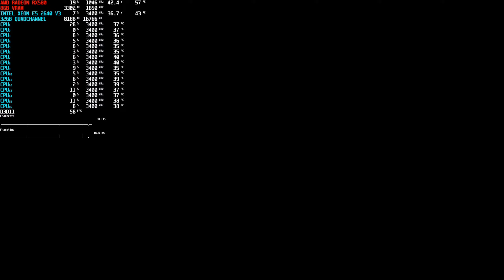EURO TRUCK SIMULATOR 2 (ULTRA SETTINGS) - GAMING TEST (RX580/XEON E5 2640 V3)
Teste do XEON 2640 / RX580 rodando ETS 2.
Lembrando que gravei usando o AMD Relive na qualidade máxima, então há um pequeno impacto no hardware extra devido a isso.

MY PC:
CPU: INTEL XEON E5 2640 V3 3.4 GHz (UNLOCK TURBO BOOST)
RAM: XPG D41 DDR4 32GB (4X8) 3200 MHz
GPU: AMD RADEON RX580 8GB XFX
PSU: COOLERMASTER MWE 650W
SSD: KINGSPEC 512GB NVME + WESTERN DIGITAL BLUE 1TB
OS: WINDOWS 10 PRO
DISPLAY: SAMSUNG LED 32'' 2K

0:00 Inicio
0:38 Configs
1:18 Gameplay